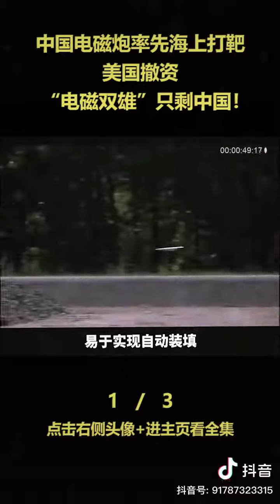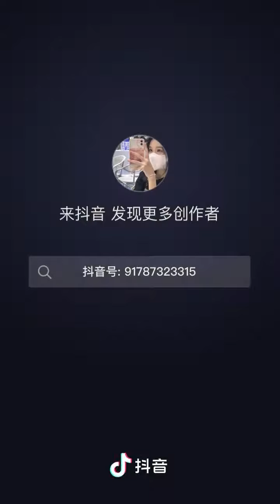美国撤资后，电磁双雄盛况不再，中国电磁炮率先完成海上打靶。